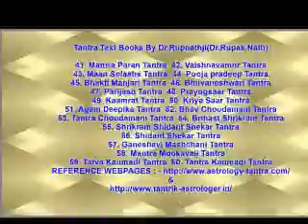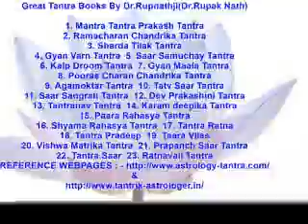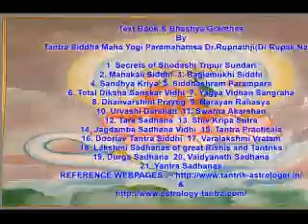The Dasa of the Lord of the Third House The Dasa of the Lord of the 3rd House in Astrology by Dr Rup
Dr.Rupnathji is a scholar who has earned the Master's Degree in Radiation Physics. Recipient of many medals and honours, He is at once a Physician, an astrophysicist and an applied mathematician. He is an author who has numerous publications, both technical and educational. He is a Professor and has been Distinguished Honors Visiting Lecturer at numerous universities throughout the World.
Ancient Indian history, geology and archaeology also attracted his attention. Besides Medicinal Science, he is keenly interested in ancient Indian philosophy. Rupnathji is more than a scientist. He is a physicist-philosopher as well versed in Sanskrit, English Hindi and Bengali literature as in physics.University Professor Language Specialist Dr.Rupnathji ( Dr.Rupak Nath ) is an Expert in Sanskrit Grammer.